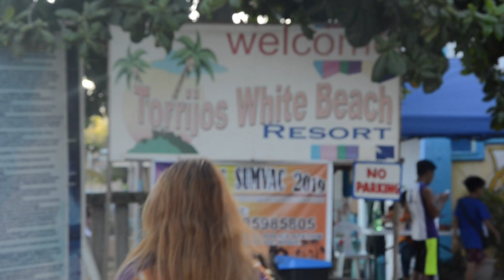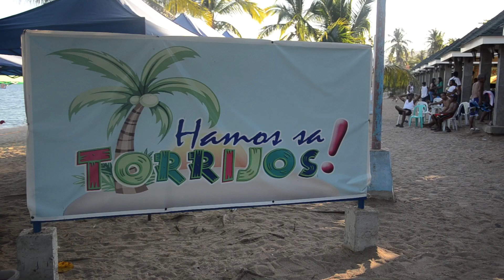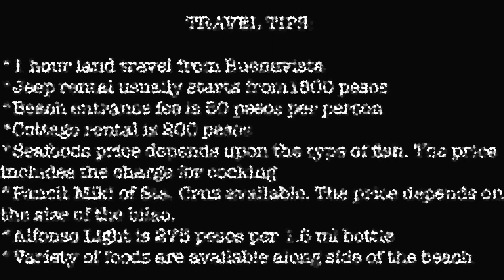Marinduque | Poctoy White Beach | Tilapiang Dagat | Kinilaw na Durado (Marinduque Special)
A quick tour in the so called Mini Boracay in Marinduque, the Poctoy White Beach. Located at the town of Torrijos. Enjoyed the white sand, amazing views and the delicious foods. A must visit place in Marinduque.

All the Time
Ya Mon
No Pressha
Jah Jah Binks
I can almost feel
Coolatta